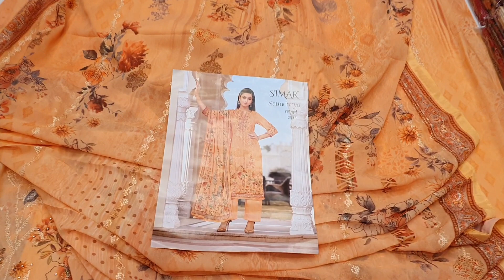পূর্ণিমা শাড়িতে অরজিনাল ইন্ডিয়ান সিমার ব্রান্ডের আপডেট 4 পিসের মেলা বসেছে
আসসালামু আলাইকুম
আমাদের নতুন

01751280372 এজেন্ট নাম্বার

২০ নূর ম্যানশন মার্কেট চতুর্থ তলা ❤️ পূর্ণিমা শাড়ি থ্রি পিস অ্যান্ড শাড়ি শোরুম ❤️

৩৯৩/৪১ নিচতলা গাউছিয়া মার্কেট ❤️ পূর্ণিমা শাড়ি
৩৯৩/৪২ নিচতলা গাউছিয়া মার্কেট ❤️ আলপনা শাড়ি
৪/২২।    নিচতলা নূর ম্যানশন মার্কেট ❤️ সিমায়া শাড়ি
৩৫         নূর ম্যানশন দ্বিতীয় তলা ❤️ সূর্যকন্যা শা্ড়ি
৮/বি      নূর ম্যানশন দ্বিতীয় তলা ❤️ বসুন্ধরা শাড়ি
২০         নূর ম্যানশন দ্বিতীয় তলা ❤️ রাজকন্যা শাড়ি
                                           ধন্যবাদ